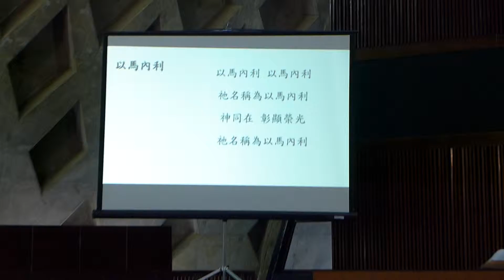2014.05.25 東海大學 路思義堂主日禱告會 序樂 以馬內利 黃淑燕老師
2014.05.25 東海大學 路思義堂主日禱告會 序樂 以馬內利 黃淑燕老師